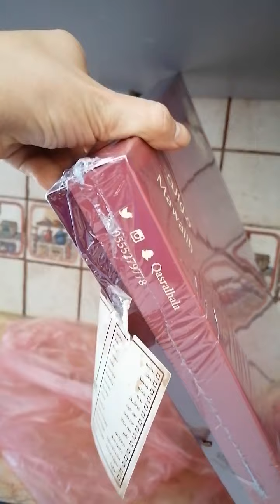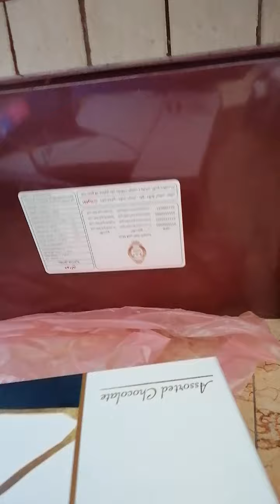pag katapos ng party kagabi ito na mga tirang linisin ko now